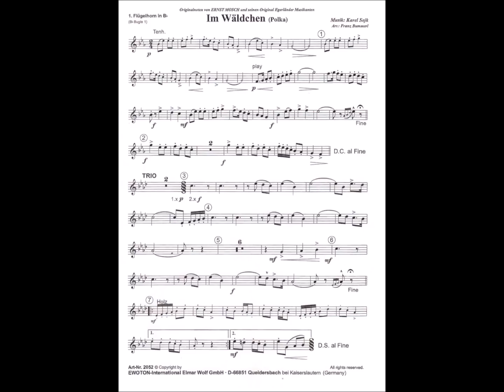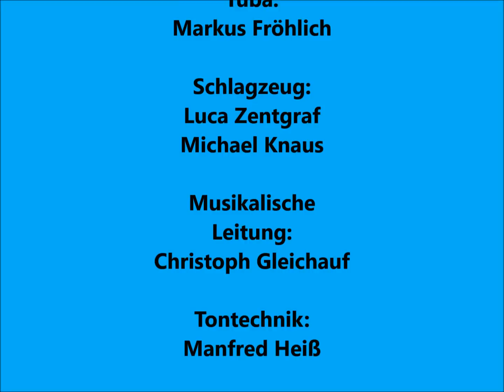Im Wäldchen ( Polka ) - Christoph Gleichauf und die Blaskapelle " Keine Stille Stunde "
Christoph Gleichauf und die Blaskapelle " Keine Stille Stunde " Live aufgenommen in unserer ersten Probe mit Manfred Heiß - HM Audiotechnik